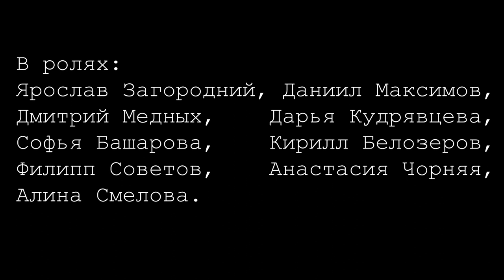Короткометражка "Мой лучший друг". Детский фильм из серии "Змей Горыныч".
У Студии игрового кино “КРАСКИ” вновь премьера-короткометражка "Мой лучший друг" из серии "Змей Горыныч", с тремя разными концовками. Это интересная история о том, как пришел ты такой с другом в кинотеатр, и случайная встреча совсем неожиданно вскрывает такой зашквар! У Пашки еще два друга, причем тоже лучших. Прямо какой-то ералаш получился! Что было дальше - смотрите этот короткометражный фильм, и не забудьте написать, какая из трех концовок вам больше понравилась.
Студия "Краски" 7 лет делает детское кино, где все роли исполняют дети актеры. Смотрите лучшие детские фильмы и детские сериалы на нашем канале
Студия игрового кино "Краски" приглашает ребят  6 - 16 лет в киношколу для участия в новых проектах в Новосибирске! Подробности по телефону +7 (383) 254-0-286